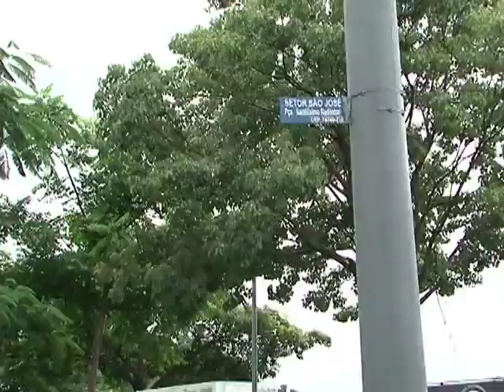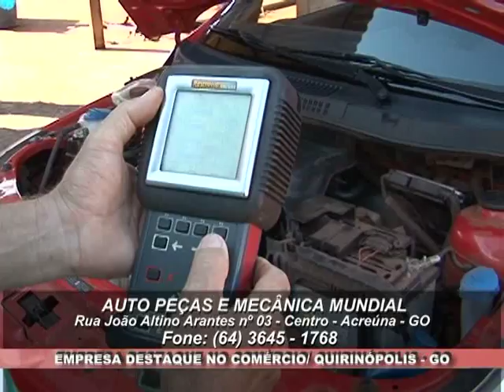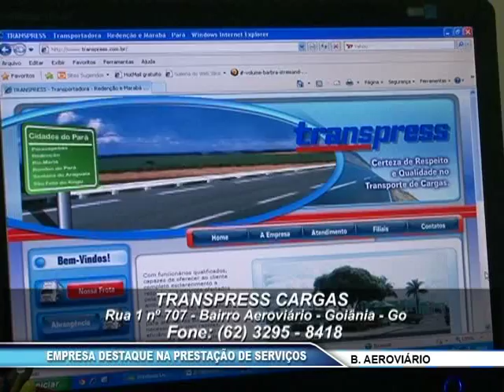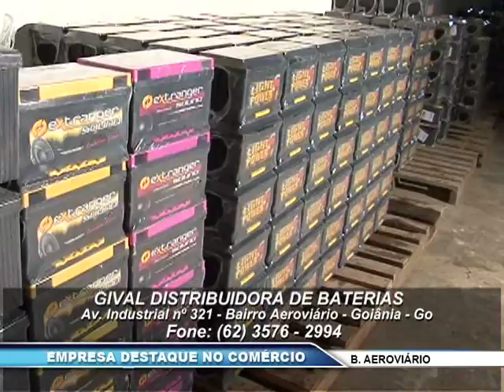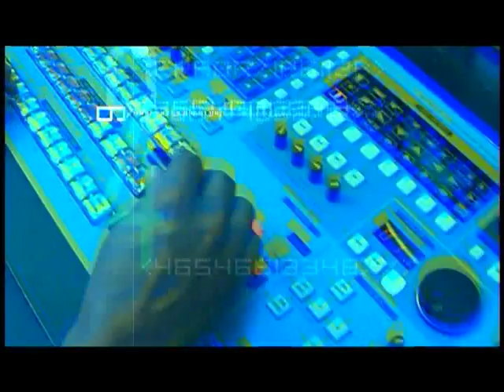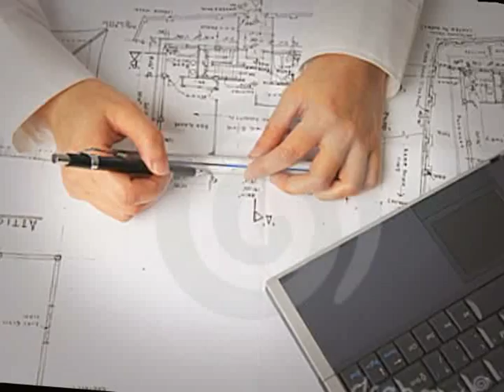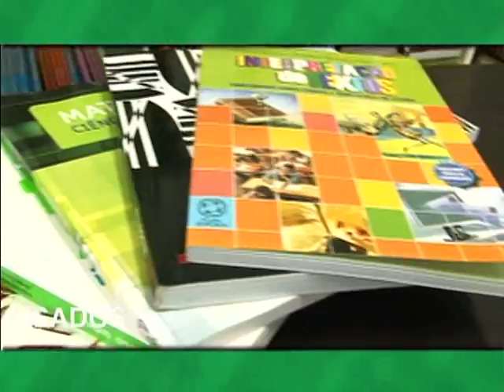Programa Goiás de Norte a Sul - Setor São José